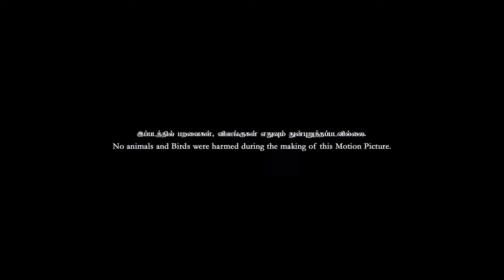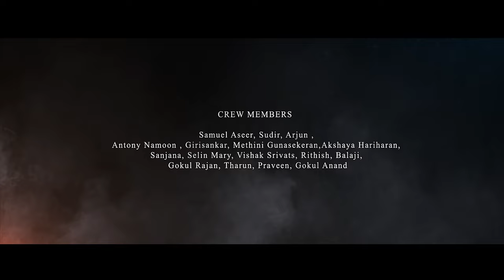EDWIN | Balaji | Shainsha | Mukilan Sundar | Tamil Short film | Ligo production | BV entertainments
Written & Directed by - Shainsha
Produced by - Ligo production
Music Director - Mukilan Sundar
Assistant Director - Balasiva
Dop&Editor - Deepak
Assist.DOP - Srini
Action choreographer - Yashvanthjeganath
Poster Design - Samuel_Aseer

Crew Details:
Balaji,Samuel Aseer,Sudir,Arjun,Antony Namoon,Giri,Methini,Akshaya,Sanjana,Selin Marry,Vishak Srivats,Rithish,Gokul Kumaran,Gokul Anand,Tharun,Praveen

Edwin is a college student who lives with his seniors and loves a girl in his college. But due to unseen circumstances the girl loves another boy. Due to this he becomes depressed so to make him feel better, his friends take him out for a change. While coming back they see a person getting thrashed. So to save him they try to save him, While saving him the police come and stop the fight and recover the injured person and leave the scene. After reaching their house they come to know that one of their phones has been misplaced. While checking for the phone they come to know that the phone has been taken by the gangster’s workers who were present at the scene.They call the phone and the gangster picks up the phone and threatens to kill them. So the gangster finds out the place where Edwin lives and sends henchmen to kill him and his friends.